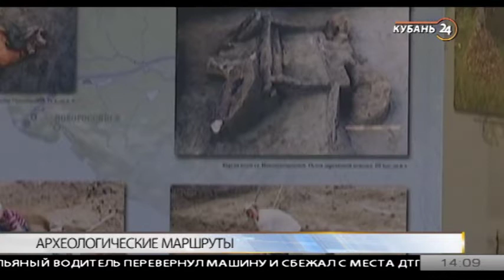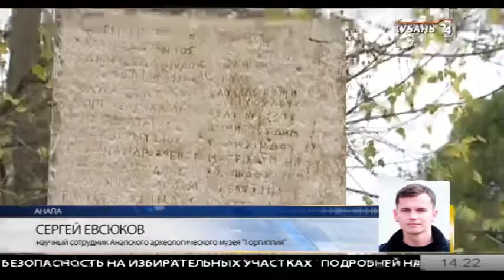Юрий Зеленский: туристы из других регионов возвращаются в наши экспозиции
Гости программы «Тема дня» — заведующий отделом археологических фондов «Краснодарского государственный историко-археологического музея-заповедника имени Фелицына Юрий Зеленский, руководитель Фанагорийской археологической экспедиции РАН Владимир Кузнецов.

ВРоссии 15 августа отмечают День археолога. На Кубани находится единственный в России музей-раскоп под открытым небом «Горгиппия». Каждый сезон работы ведут и в Темрюкском районе в древнем городе Фанагория.

В эфире программы обсудили, какие артефакты представляют особую ценность и что вызывает интерес у туристов из других регионов.